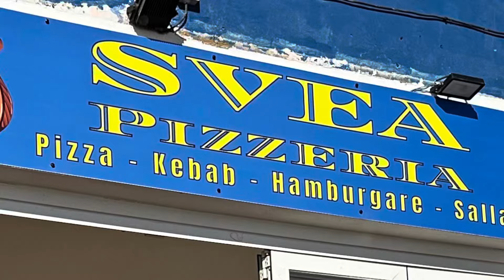Svea Pizzeria meny 2024 i Fuengirola - Kebab, Pizza, Hamburgare, Salald, Sandwiches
Nya menyn för Svea Pizzeria i Fuengirola.
- Här erbjuds allt från svenska pizzor, svenska kebab med bröd eller kebabrulle och hamburgare till smörgåsar och sallader. Ta en titt här och sedan på vår video som ger en inblick i själva maten.